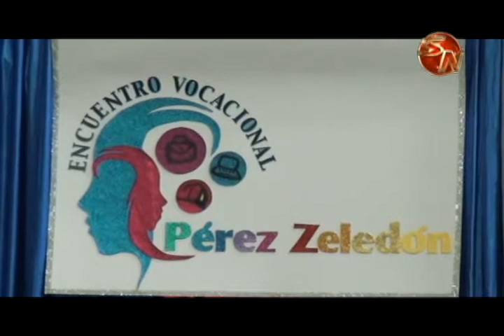Estudiantes pudieron aclarar dudas de la carrera que quieran estudiar en la feria vocacional que se